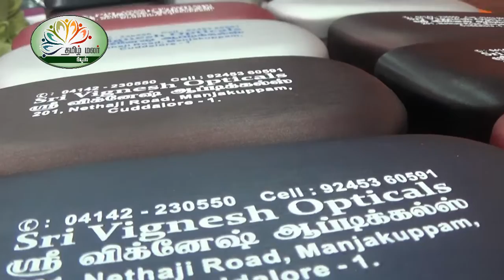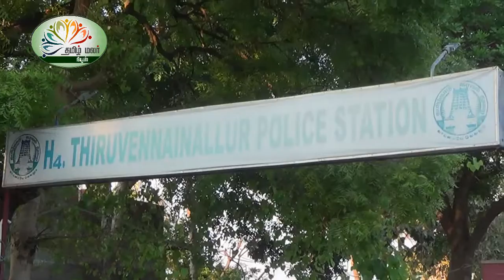கரோனா போராளிகளுக்கு உதவும் விக்னேஷ் ஆப்டிகல்ஸ் |vision plus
வெயில் ஆனாலும் மழையானாலும் எந்த நேரமும் எந்த காலத்திலும் பணி செய்து கொண்டே இருப்பது காவல்துறையினர் பணியாகும் மழைக்காலங்களில் நனைந்து கொண்டும் வெயில் காலங்களில்  வேகாத வெயிலில் வெப்பத்தை தாங்கிக்கொண்டும் நின்று கொண்டும் தங்கள் கடமையை ஆற்றும் காவலர்களுக்கு பல்வேறு நல்ல உள்ளங்கள் பல்வேறு உதவிகளை செய்து வருகின்றன குறிப்பாக கோடைக்காலங்களில் நாவறட்சியைப் போக்க ஆரஞ்சு ஜூஸ் எலுமிச்சை சாறு போன்றவை வழங்கிவருகின்றனர் கண் எரிச்சலை போக்கும் விதமாக கண் கண்ணாடிகளை (குளிர்ச்சி தரும் கண்ணாடிகள்)கடலூர் விக்னேஷ் ஆப்டிக்கள்ஸ் என்ற நிறுவனம் காவலர்களின் கண்களை பாதுகாக்கும் விதமாக கண்களுக்கு குளிர்ச்சியை ஏற்படுத்தும் விதமாக கண் கண்ணாடிகளை விழுப்புரம் மாவட்டம் திருவெண்ணைநல்லூர் காவல் நிலைய காவல் நிலையத்தில் உள்ள காவலர்களுக்கு  விக்னேஷ் ஆப்டிக்கள்ஸ் நிறுவனர் இளங்கோவன் கண் கண்ணாடிகளை வழங்கினார் இந்நிகழ்ச்சியில் விழி ஆப்டிக்கள்ஸ் விக்னேஷதர்மராஜன்மணககுளவிநாயகர் புஷ்பநாதன் தமிழ்மலர்  ஹரிஹரசுதன் ஆகியோர் கலந்துகொண்டனர் அதேபோல்இந்த கொரேனாகாலத்திலும் தங்கள் உயிரையும் பொருட்படுத்தாமல் இரவுபகலாக மக்கள் நலன் ஒன்றையே கருத்ஔதில் கொண்டு பணியாற்றி வருகின்றனர் இவர்களின் சேவை பாராட்டுக்குரியது போற்றக் கூடியது பெருமைக்குரியது